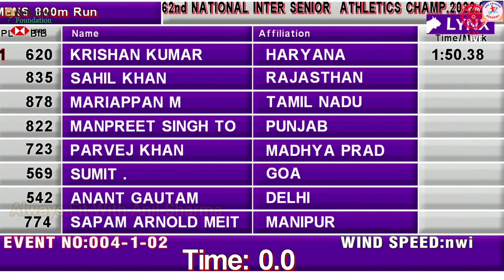800 Meter 2nd Heat {01:50} 62nd National Inter State Senior Athletics Championship 2023